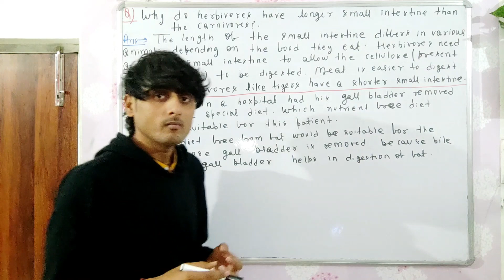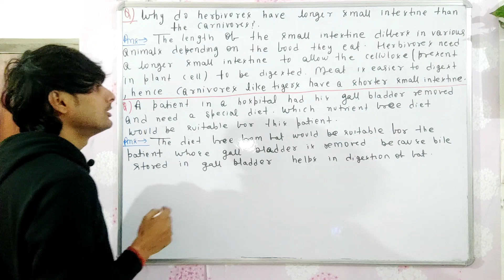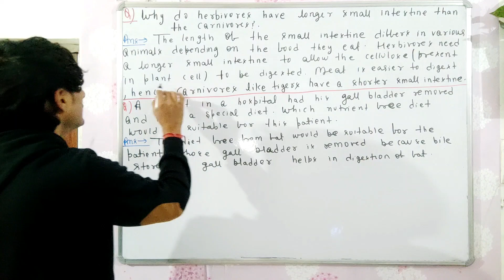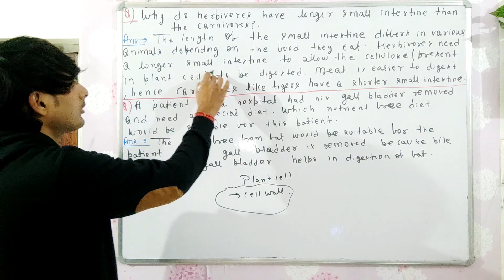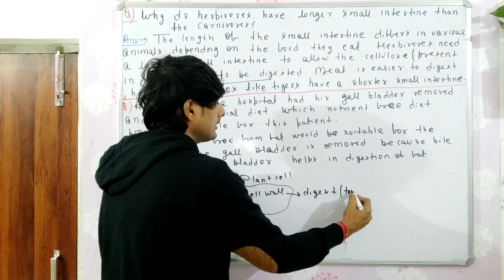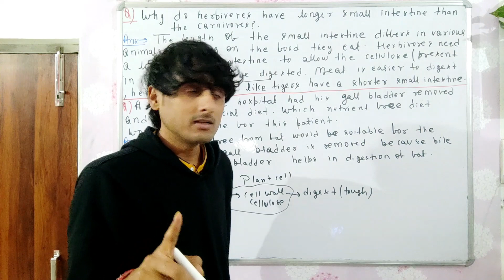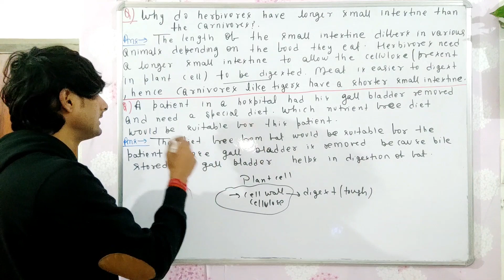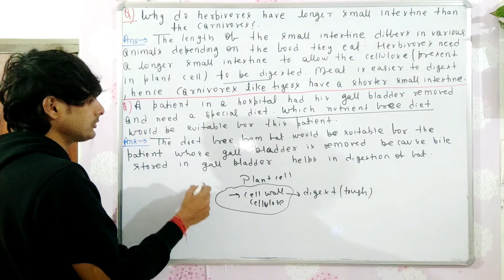WHY DO HERBIVORES HAVE LONGER SMALL INTESTINES THAN CARNIVORES ? WHAT HAPPEN IF GALL BLADDER REMOVED